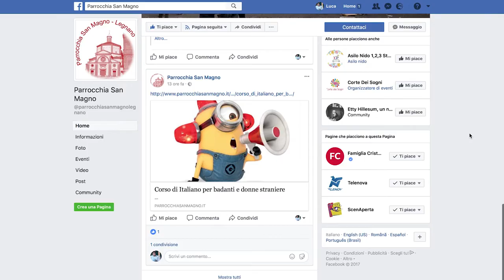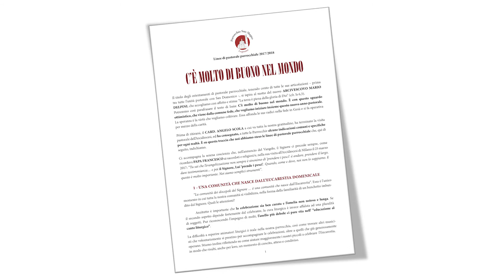C’È MOLTO DI BUONO NEL MONDO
Linee di Pastorale Parrocchiale 2017/2018

PARROCCHIA PREPOSITURALE SAN MAGNO
Piazza San Magno,10 – 20025, Legnano